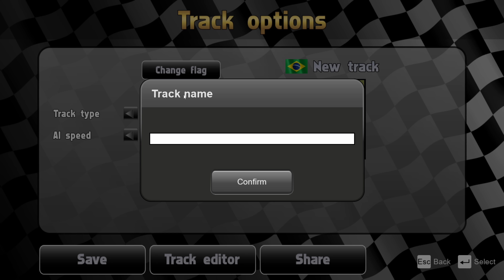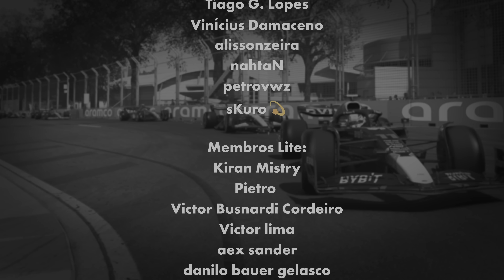Análise Ultimate Racing 2D 2 - Um jogo 2D de corrida muito VICIANTE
No vídeo de hoje, vamos fazer uma análise de Ultimate Racing 2D 2, o jogo de corridas com visual 2D que promete entregar muita diversão e uma variedade enorme de modos de jogo e veículos, além de um robusto criador de carros e circuitos.

Edição: Flagamer
Thumbnail: Gabriel Jaquetti e Dragoonie Skywere

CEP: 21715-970